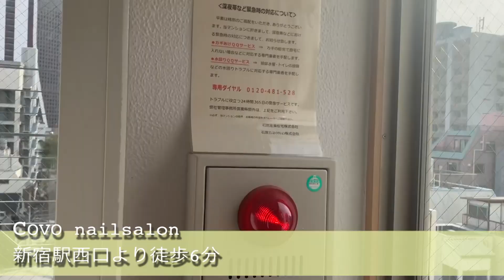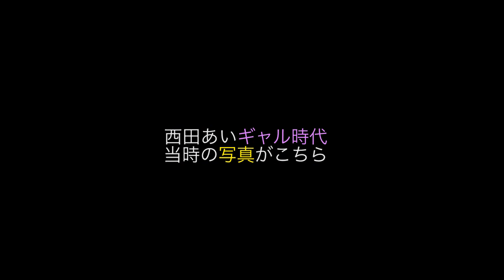【潜入！】ネイルサロン魅力に迫る!!爪が生まれ変わるこの夏人気ネイルも発表!!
ニシアイチャンネルでは、西田あいが歌にまつわることからファッション・美容・検証企画など様々なことにチャレンジします！
毎週金曜は音フェチ動画投稿中♪（予定）